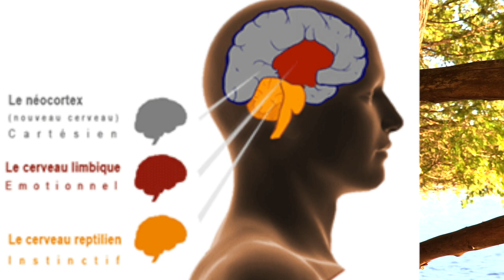La Parabole du Serpent, du Lion et de l'Homme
Cette histoire m'a été racontée par Robert Dilts, fondateur de la PNL, à l'occasion d'un séminaire à Montréal.
Elle a changé le cours de ma vie à un moment où je tournais en rond dans mes relations affectives.
Je veux à mon tour partager cette histoire qui explique le fonctionnement des 3 cerveaux dans la prise de décision.